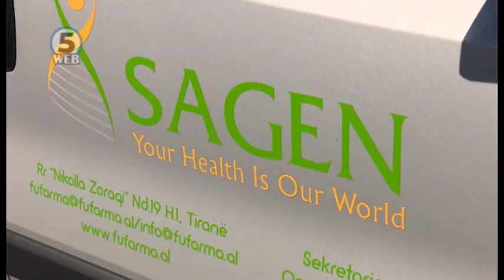Албанската фирма „Саган“ инвестира во „Бунарџик“, а турски ,,Лимак” во Скопје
Во  индустриската зона „Бунарџик“ е означен почетокот на реализација на нова инвестциија на албанската фирма “Саган”. Во Скопје пак, беше презентиран проектот за изградба на деловно-стамбениот комплекс на турски Лимак.